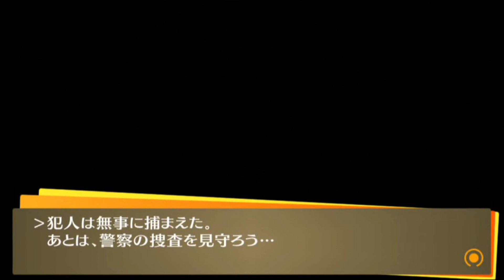【新生・真実の影/1周目 全コミュMaxチャレンジ】ペルソナ4 ザ・ゴールデン 実況プレイ part53【Persona4 The Golden/P4G】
『──キミを待つ、ゴールデンな物語。』

■PS Vita / Steam で発売されました ペルソナ4 ザ・ゴールデン の実況プレイ動画です。
■ペルソナシリーズはP3P、P4、P5ともに全コミュMAXの経験あり。
■たのしむことを大前提にした動画構成となります。
■1周目 全コミュMax にチャレンジ。
■ダンジョン：「ボイドクエスト」
■ボス：導かれし勇者ミツオ 美津雄の影 戦

■本動画の方針について
・本動画は1周目 で全コミュMax に挑戦するものとなっております。
・純粋にたのしむということが大前提にありますので、効率プレイを目指すものではありません。

■わたしのペルソナスペック■
P3P：1周目データで全コミュMAX
P4：2周目データで全コミュMAX
P5：1周目データで全コープMAX
P5R:1周目データで全コープMAX
※P3Fで1周目データの全コミュMAXチャレンジ企画も考えてます。

■ペルソナ実況のシリーズです。

■タイトル：ペルソナ4 ザ・ゴールデン / Persona4 The Golden
■本体：PS Vita / Steam
■発売日：2012年6月14日 / 2020年6月14日

■OP＆ED：Time to Make History (P4G 戦闘曲 / 戦闘BGM)

ペルソナ4 ザ・ゴールデン PERSONA4 THE GOLDEN P4G 1周目 全コミュMAX
実況プレイ BGM 戦闘曲 PS Vita Steam マリー 攻略